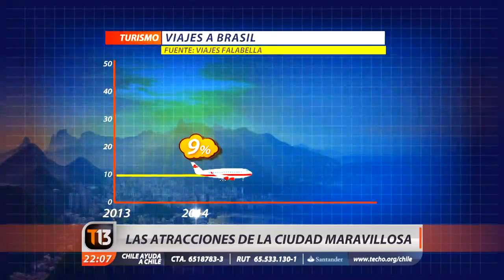Las atracciones de Río de Janeiro